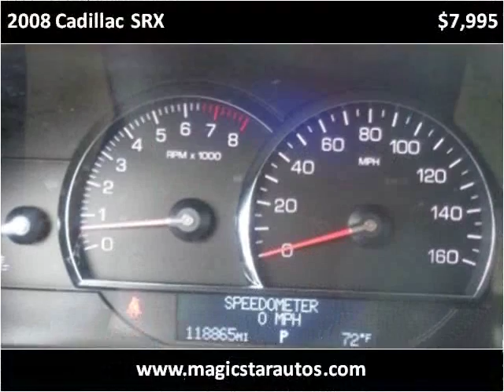2008 Cadillac SRX Used Cars Roanoke VA